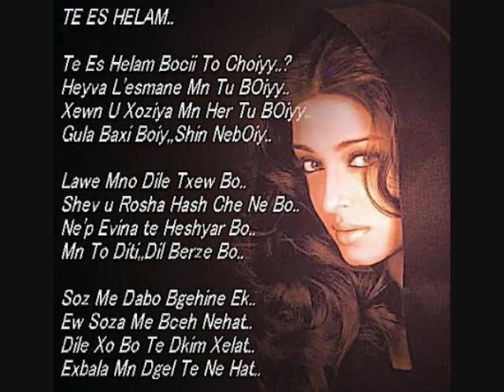saleh emin 2009 new song by 00kurd08